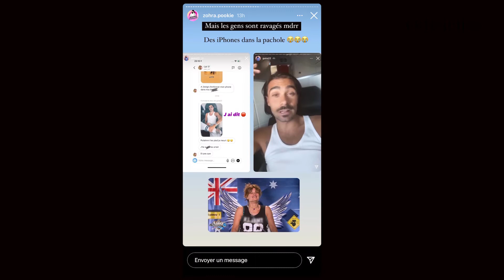Julien Guirado : agacé par les messages très déplacés d'une fan, il réplique